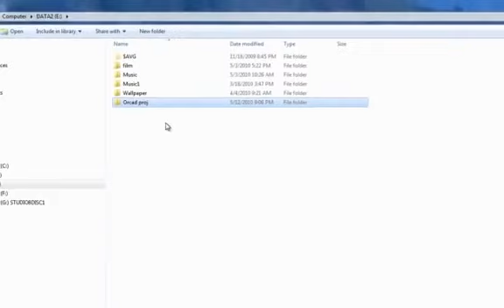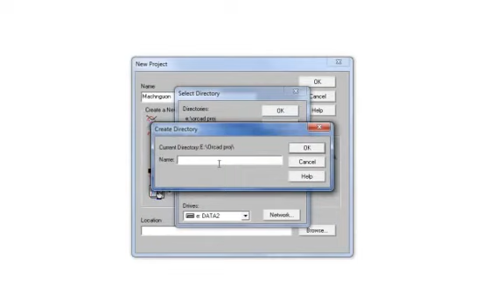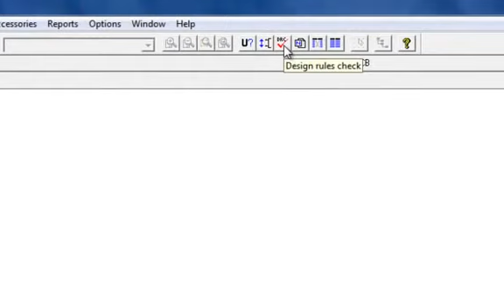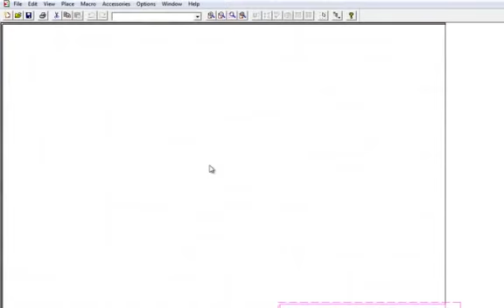OrCAD 9.2 - Bài 01